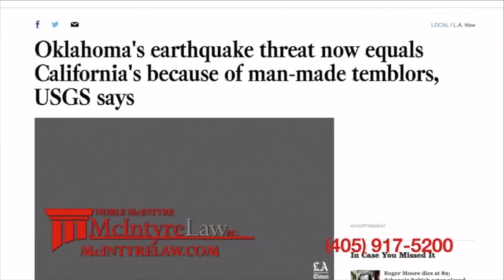Oklahoma Baptist Football vs. Southeastern 2018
Septemeber 8, 2018

OBU looks to move to 2-0 on the young season as they battled Southeastern in their home opener.